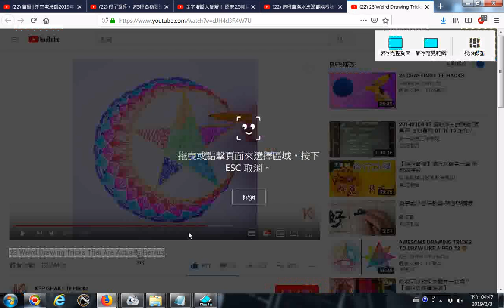20190208 網路影片擷圖存檔的操作實況錄影 以youtube影片為例 23 Weird Drawing Tricks That Are Actually Genius